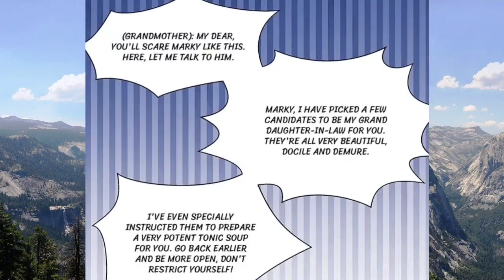Who is the father? Chapter 7 (English Sub)